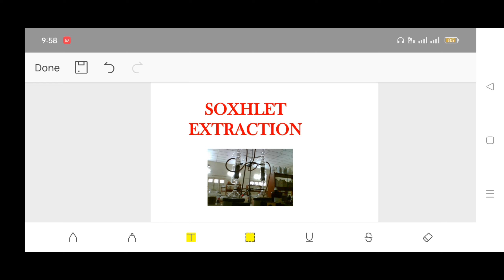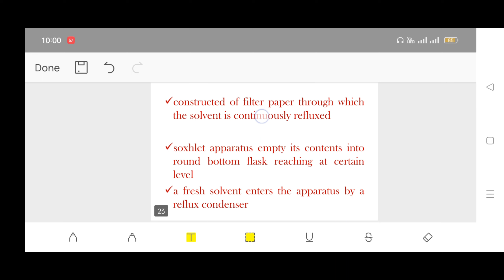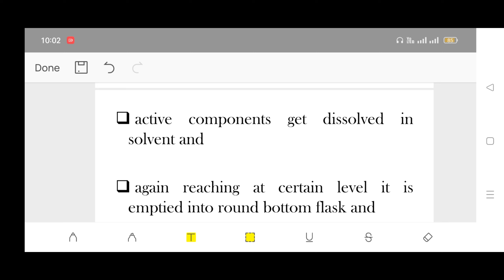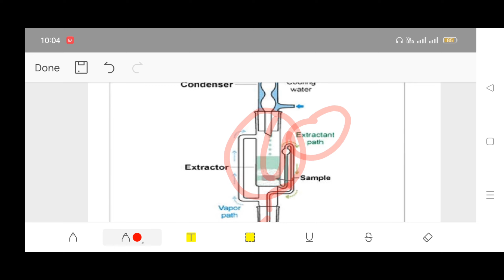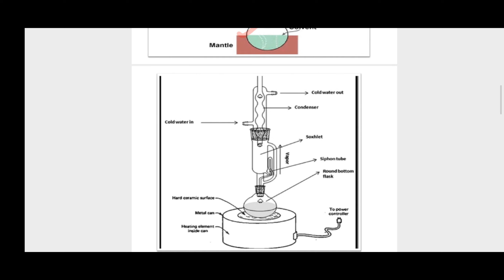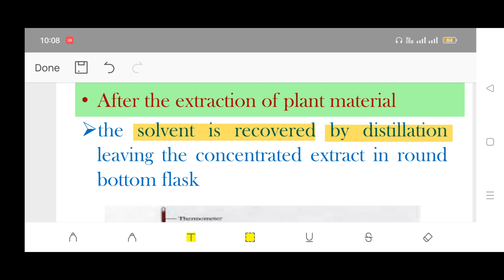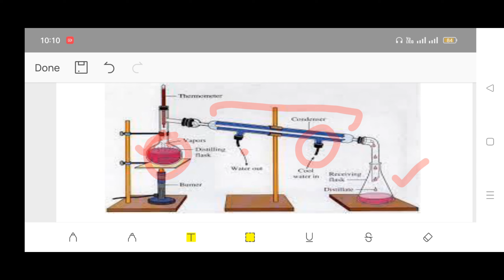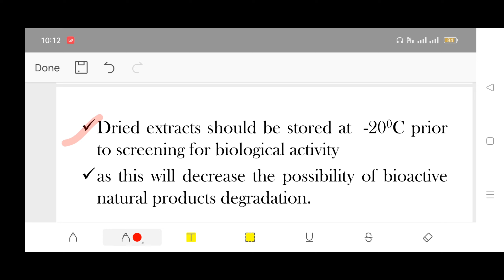SOXHLET EXTRACTION METHOD. Extraction of Plant Material. U-5. L-24. Pharmacognosy.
PHARMACOGNOSY 5th Semester COMPLETE SYLLABUS VIDEOS. Previous Lectures:- please open links given below-

L-1 Basic Metabolic Pathways. Primary & Secondary Metabolites

Q. Discuss the formation of Secondary Plant Metabolites by plants U-1. L-3

Discuss formation of Amino Acid by Shikimic Acid Pathway. U-1. L-4

Acetate Mevalonate Pathway & Amino Acid Pathway. U-1. L-5

Utilization of Radioactive Labelled Isotopes in Investigation of Biogenetic Studies. U-1. L-6

Alkaloids: Vinca & Rauwolfia. Pharmacognosy. U-2. L7

Alkaloids: Belladona & Opium. Pharmacognosy. 5th Sem. Unit-2. L-8.

Phenylpropanoids & Flavonoids. U-2. L-9

Steroids, Cardiac Glycosides & Triterpenoids - LIQUORICE. U-2.L-10

Dioscorea & Digitalis. Steroid, Cardiac Glycosides and Triterpenoid. U-2. L-11

Volatile Oil Containing Drugs

TANNINS containing drugs. Catechu (कत्था), Pterocarpus. Types of Tannins

IRIDOIDS, OTHER TERPENOIDS & NAPHTHAQUINONE. U-2.L-16

UNIT-III.Isolation,Identification and Analysis of Phytoconstituent
a)Terpenoids
b)Glycosides.U-3.L17

Isolation, Identification and Analysis of RESERPINE and CAFFEINE.L-19. U-3.

EXTRACTION METHODS. MODERN/NOVEL TECHNIQUES. Phytochemicals Investigation.

SOXHLET EXTRACTION METHOD. Extraction of Plant Material. U-5. L-24.

Separation & Purification of Phytoconstituents Paper and Thin Layer Chromatography. U-5. L-26.

Separation & Purification. High Performance Thin Layer Chromatography (HPTLC). U-5. L-27

Separation &Purification of Phytoconstituents.HPLC, Column Chromatography,Electrophoresis. U-5. Last Topic. Syllabus Completed.